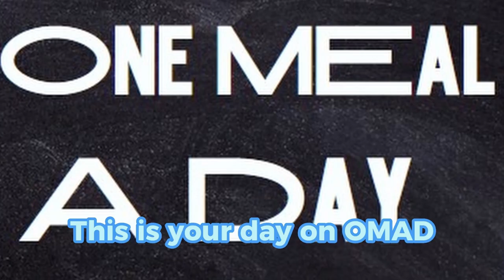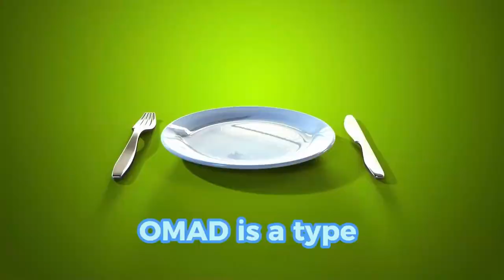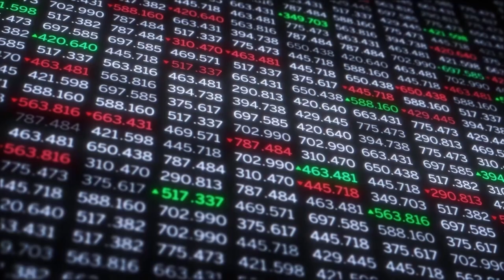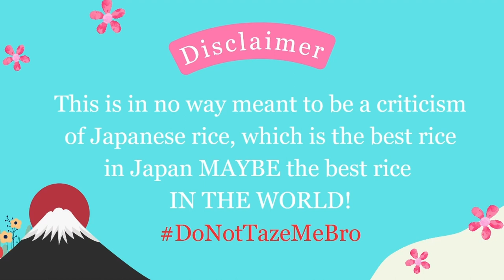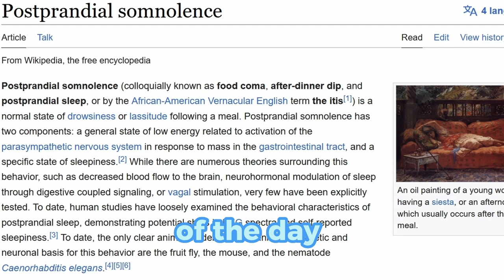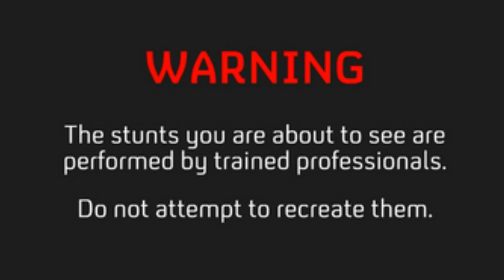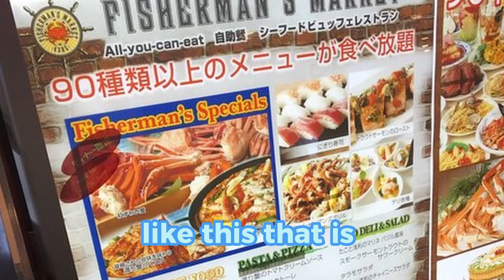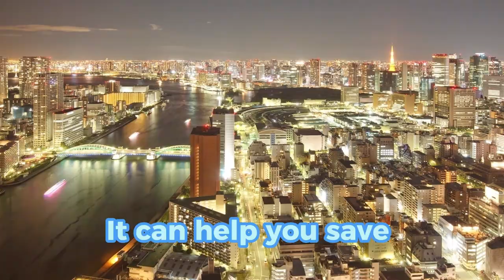Do this FAST if you Teach in Japan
Don't get mad. Get OMAD! the secret weapon you need to conquer classrooms, sushi bars, and karaoke stages with unrivaled prowess! 🥋🍣🎶like the Celebrity English Teacher you know you were always meant to be! Let's GOGOGOGOGOGO!